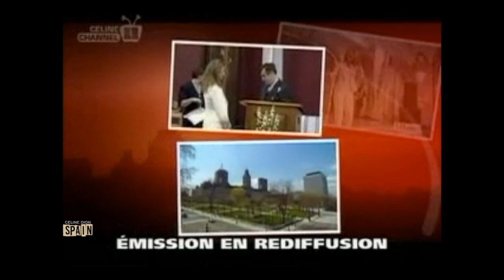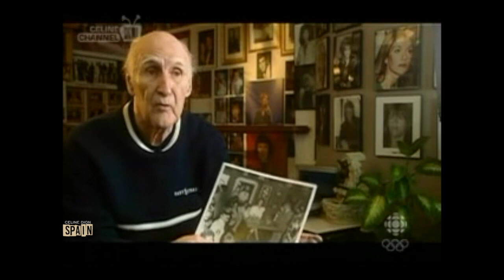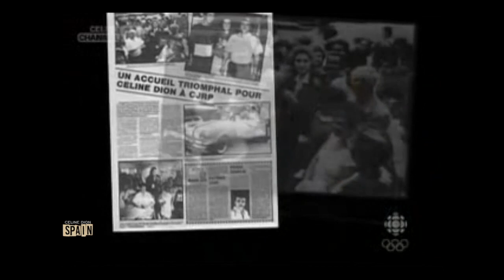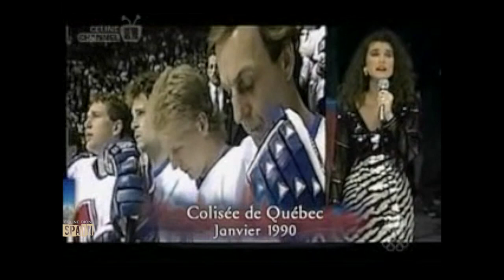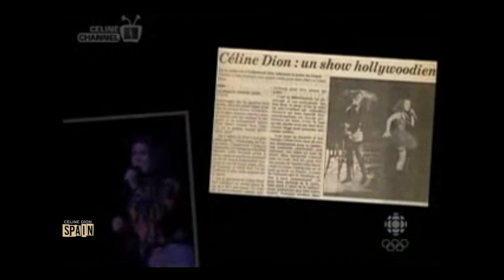Céline et Quebec (Documentary)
French Documentary. 2006